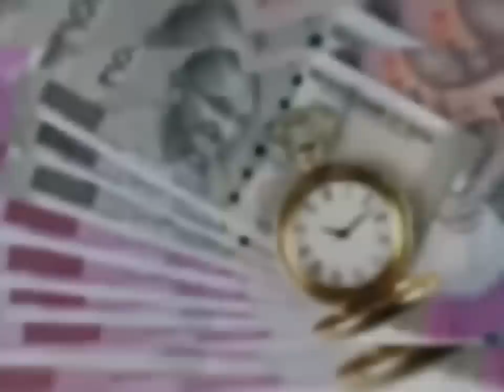21 जनवरी "मौनी अमावस्या" जो भी हो दुख-दर्द धनहानि सबसे मुक्ति दिलाएगा लाल मिर्च दुश्मन का विनाश Amaw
21 जनवरी "मौनी अमावस्या" जो भी हो दुख-दर्द धनहानि सबसे मुक्ति दिलाएगा लाल मिर्च दुश्मन का विनाश Amawasya
21 जनवरी "मौनी अमावस्या" चुपचाप कुत्ते को खिला दें 1 चीज बडी़ से बड़ी परेशानी होगी खत्म,शत्रुनाश...
21 जनवरी शनिवार "मौनी अमावस्या" चुपचाप यहां डाल दें 1 मुट्ठी चावल पूर्वजों को मिलेगी मुक्ति पितृदोष. बदल जाएगा पितृ आशीर्वाद में

मौनी अमावस्या - 21 जनवरी दिन शनिवार
अमावस्या तिथि का प्रारंभ - 21 जनवरी, सुबह 06 बजकर 17 मिनट से
अमावस्या तिथि का समापन - 22 जनवरी, सुबह 02 बजकर 22 मिनट तक
सूर्योदय - 21 जनवरी, सुबह 07 बजकर 13 मिनट पर
उदया तिथि की मानते हुए मौनी अमावस्‍या 21 जनवरी दिन शनिवार को मनाई जाएगी।